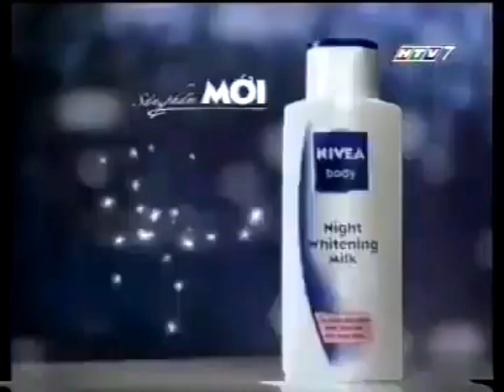Quảng cáo Nivea - Sữa dưỡng trắng da ban đêm (2007) [15s]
Clip quảng cáo Sữa dưỡng trắng da toàn thân ban đêm Nivea Night Whitening Milk 🌙 (với Công thức ngăn ngừa sắc tố Melanin & Vitamin E).